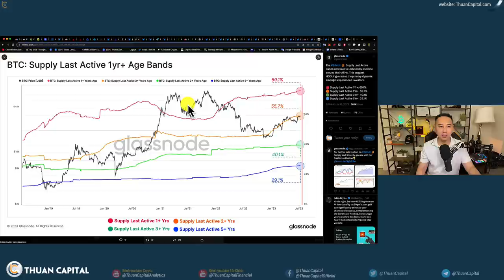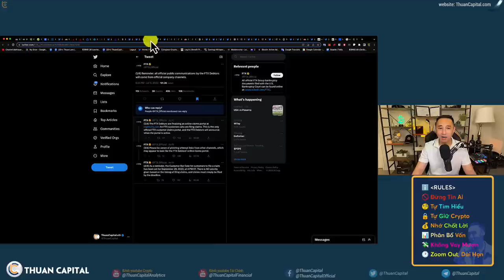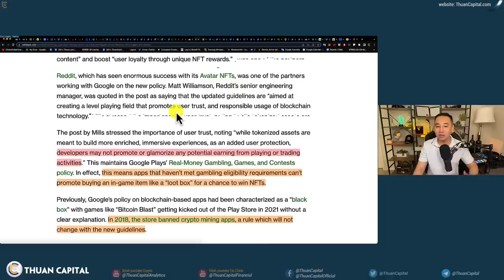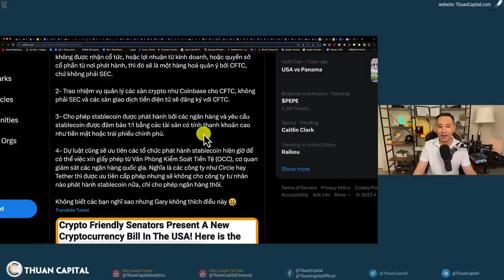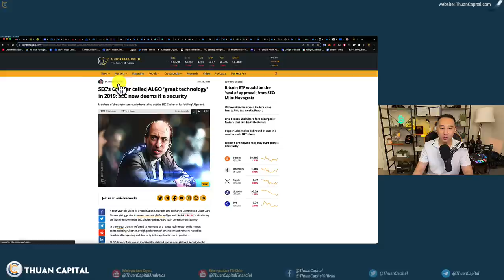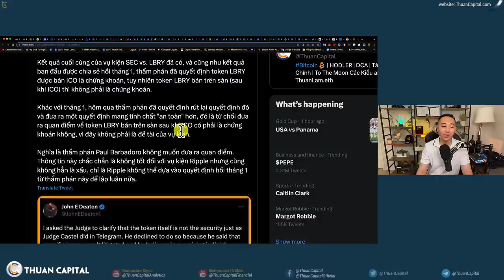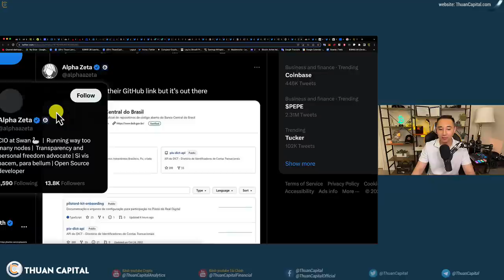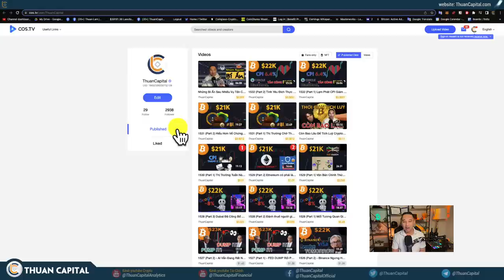1649 (Part 2) - 2023 vs. 2019 | Dự Luật Xem Crypto Là Hàng Hoá | Bad News Cho Ripple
⏱️ TIMESTAMPS
00:00 -  Glassnode: 69.1% địa chỉ ví hold 1 năm không di chuyển BTC của mình
01:31 - onchain: Số lượng BTC có lời khi thị trường hồi phục qua các chu kỳ
03:31 - FTX cho khách hàng điền đơn để nhận lại tiền
04:31 - Cathie Wood bán $12M cổ phiếu Coinbase
06:05 - Google Play thay đổi chính sách về tài sản kỹ thuật số được mã hóa, cho phép NFT trong ứng dụng và trò chơi
07:56 - Thượng Nghị Sĩ Cynthia Lummis và Kirsten Gillibrand ra mắt phiên bản mới của dự luật crypto Hoa Kỳ có tên là “Đạo luật bảo vệ nhà đầu tư và cấu trúc thị trường tài sản kỹ thuật số năm 2023”
13:03 - Uỷ bạn dịch vụ tài chính Hạ Viện không thích Gary Gensler nói Gary Gensler đang lạm dụng quyền lực
13:39 - Cảm nhận của Gary Gensler về Coinbase
15:25 - Algofi sẽ bắt đầu ngừng cung cấp các dịch vụ hiện có và đặt nền tảng ở chế độ chỉ rút tiền.
16:48 - Kết quả cuối cùng của vụ kiện SEC vs. LBRY đã có - Có thể ảnh hưởng đến Ripple
21:02 - SEC ra toà với Coinbase ngày mai
22:15 - Brazil tìm kiếm về Bitcoin tăng vọt
23:45 - Elon Musk là chủ là đang vận hành 6 công ty, mới thành lập cty
25:45 - Ưu đãi dành riêng cho cộng đồng ThuanCapital